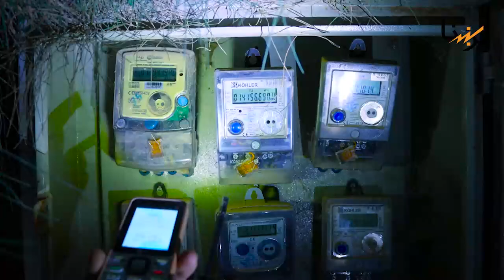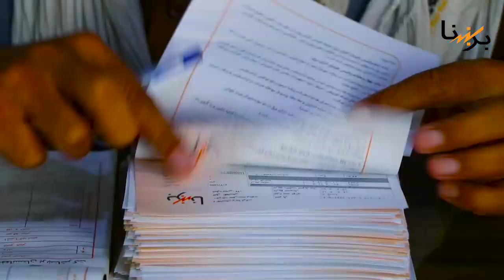پیشرفت های جدیدی توسعه و اصلاح شبکه برق کندهار در ماه عقرب.